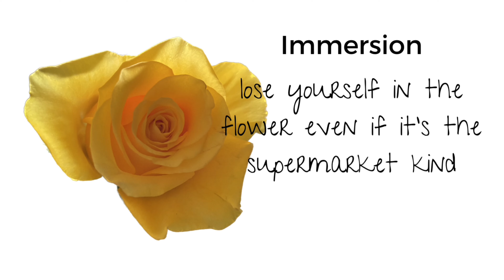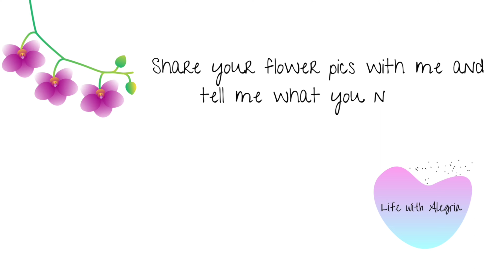Happiness Project Week 12 Slow Living Affirmation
It's time for some happiness here at Life with Alegria (happiness and joy).  So here is your prompt, immersion and affirmation for this week.

Follow the prompt, immerse yourself in the experience, and let me know what you discovered by tagging me in your video or Community Post.

The Happiness Project is my way of sprinkling happiness like fairy dust so that we can shift our perspective towards a happier more joyful life. Each Tuesday I will give you a prompt and an affirmation for the week. Use these to guide yourself towards a joyful life filled with gratitude and happiness. Think of it as your own gratitude journal by writing down how you felt after completing each prompt.

We’ll do a check in occasionally. So we can live more intentionally and feel the joy!